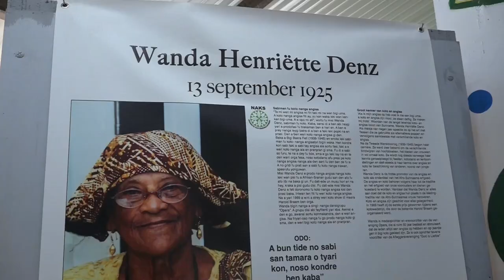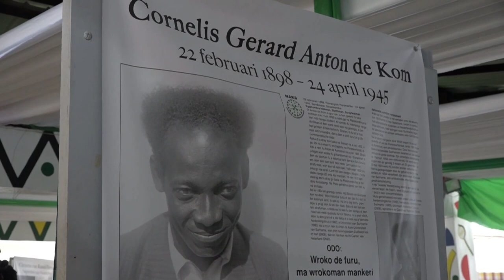02 12 2021 Scholieren bezoeken NAKS Iconen Expo